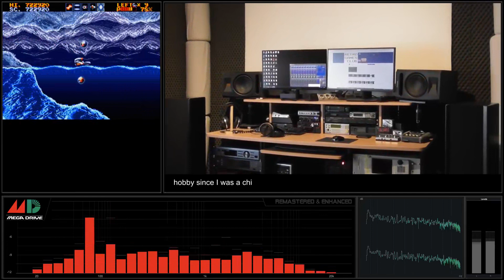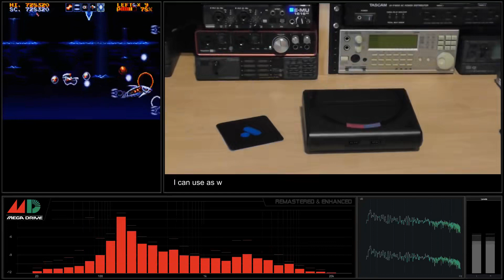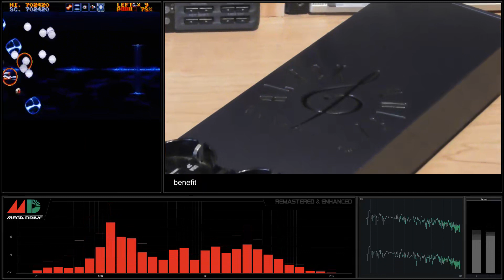[Sega Megadrive Soundtrack] Thunder Force IV - 41 Omake 4 [Remastered & Enhanced]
Sega Megadrive Soundtrack - Thuder Force IV - YM2612
Recording: Real Hardware, Sega Megadrive 1 Japan version with stereo out mod.